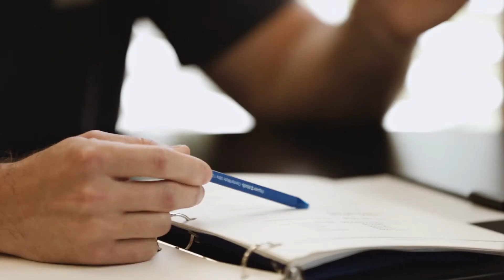The Smith Family